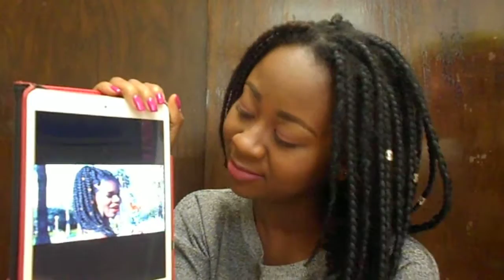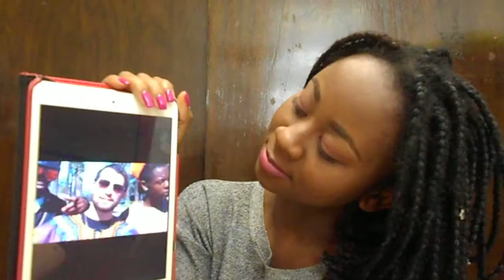Nigerian Pussy Reaction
Reaction video to the song Nigerian pussy by princess Vitarah.